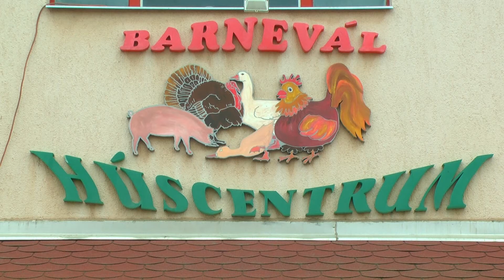20140319 22 Barnevál Húscentrum Akció